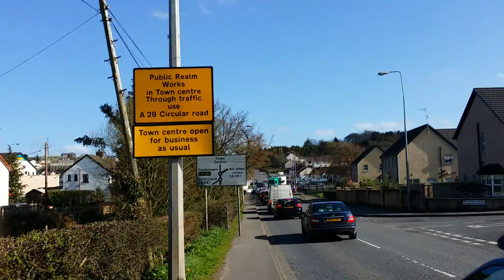Dungannon 06.04.2014 Przejazd ciężarówek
Jako niezawodny reporter jestem zawsze na miejscu :) Tym razem przejazd ciężarówek przez Dungannon. A przynajmniej ich nieznaczna część